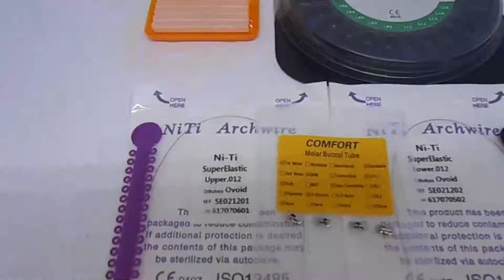Paket Behel Permanen Bracket Eurodontics Warna Biru Tua + Sikat Ortho Dr Smith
Paket Behel Permanen Eurodontics Biru Tua Mini Roth Slot 018 Hook On 3

Bracket Eurodontics Resin Warna Biru Tua Transparan Mini Roth Slot 018

Bracket Eurodontics berbeda dengan bracket ceramic atau metal lainnya.

Kebanyakan bracket ceramic identik dengan warna putih bening dan bracket metal identik dengan warna besi stainless.

Tapi berbeda dengan bracket eurodontics bracketnya berwarna biru tua.

Tentu menjadi hal unik bagi pengguna behel. Jika tertarik dengan bracket berwarna mungkin behel warna dari eurodontics bisa menjadi alternatif pilihan anda.

Bracket Eurodontics Warna Biru Tua adalah bracket berbahan cheramic yang sangat fashionable karena warnanya tidak monoton seperti bracket bracket pada umumnya.

Bracket ini sangat cocok dipakai oleh anak muda yang ingin merapikan gigi sekaligus tampil fashionable.

Spesifikasi:

Tipe mini roth hook on 3.
Slot 018.
Bracket untuk perawatan gigi/merapikan gigi.

Cocok buat sista yang ingin tampil beda dengan bracket warna ini.

1set bracket berisi 20pcs bracket (untuk 20 gigi).

Isi 1 paket behel permanen bracket eurodontics warna biru tua + sikat ortho dr smith:

1box bracket (20pcs).
2pcs kawat niti (upper + lower).
1set buccal tube (4pcs).
1pcs wax ortho (anti nyeri).
1pcs sikat ortho dr smith.
2pcs karet power o (bisa diganti 15cm karet chain atau 1pcs karet motif).

Tinggal kamu bawa ke dokter gigi/ahli gigi terdekat.